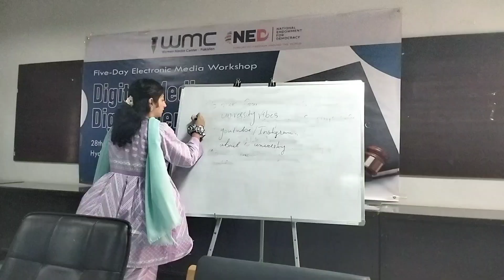Highlights of women Media center workshop ✨💫(Media diaries)